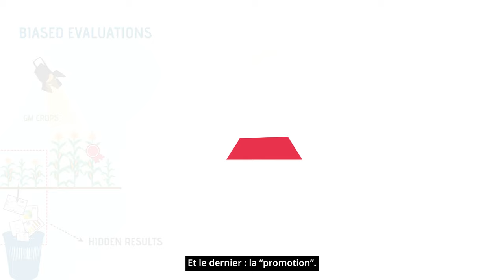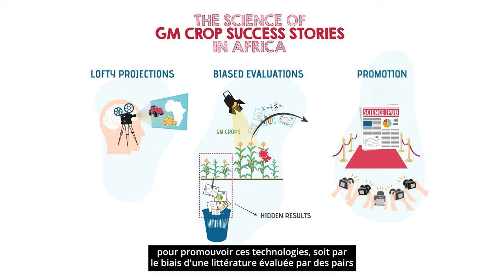PORTRAIT / MAK'IT accueille BRIAN DOWD-URIBE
BRIAN DOWD-URIBE
▪ PROFESSEUR ASSOCIE EN GEOGRAPHIE HUMAINE
▪ UNIVERSITE DE SAN FRANCISCO (ÉTATS-UNIS)

▪ PROJET :
INNOVER POUR RÉUSSIR EN AFRIQUE : COMMENT LE POUVOIR, LA PRODUCTION DE CONNAISSANCES ET LES COMMUNICATIONS FONT MIROITER LES PROMESSES DES CULTURES OGM MALGRÉ DES RÉSULTATS MÉDIOCRES